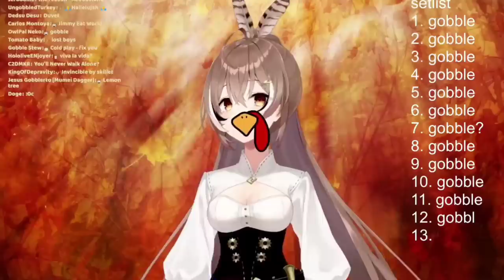𝐌𝐮𝐦𝐞𝐢 𝐝𝐫𝐨𝐩𝐩𝐞𝐝 𝐚 𝐁𝐚𝐝 𝐍𝐞𝐰𝐬 𝐥𝐢𝐤𝐞 𝐢𝐭'𝐬 𝐧𝐨𝐭𝐡𝐢𝐧𝐠 |Hololive EN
Mumei Goble.
From her unarchived Karaoke.

Source:
ED ART by @Tkminnm from Twitter -

BGM used
DOVA-SYNDROME